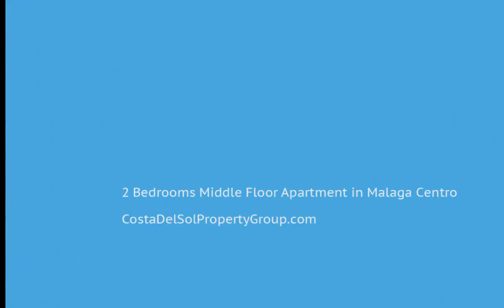, Costa Del Sol FOR SALE &euro; 0